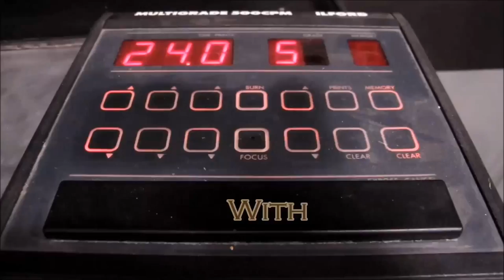Power of Process Workshop Attendee Interview with Mr. Stuart Walker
Interview with Power of Process Workshop Attendee Mr. Stuart Walker from Scotland sharing his thoughts about the weekend workshop with Power of Process Creator Steve Sherman.